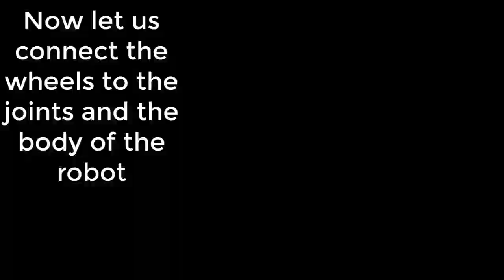Solar powered Robots - Part 2 (Wheelbot)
Let us learn how to assemble a Solar powered Robot wheelbot. Recommended age group 10 years and above. Adult supervision needed.